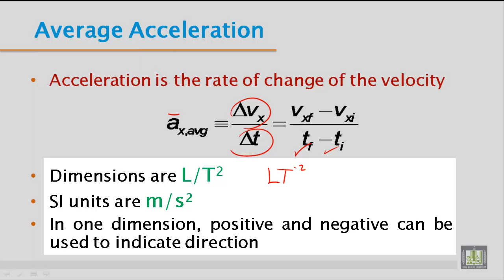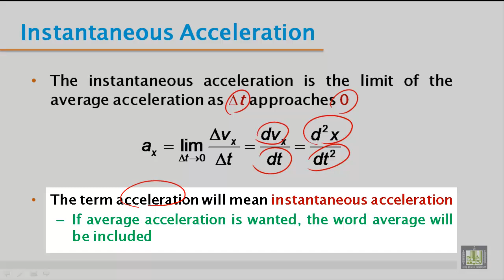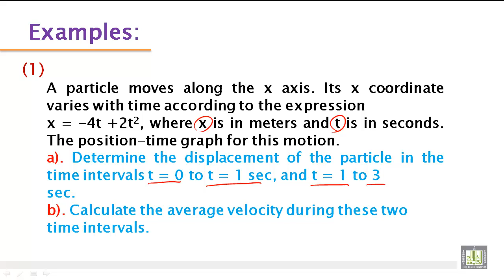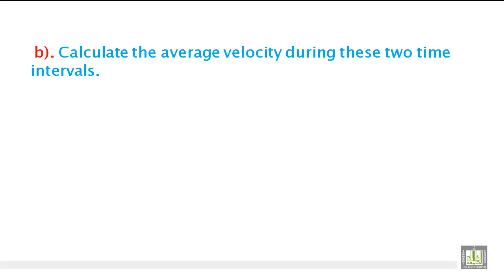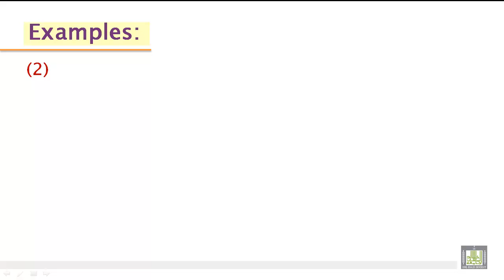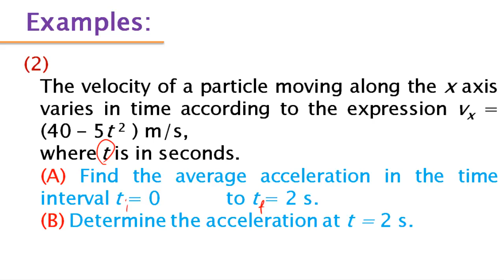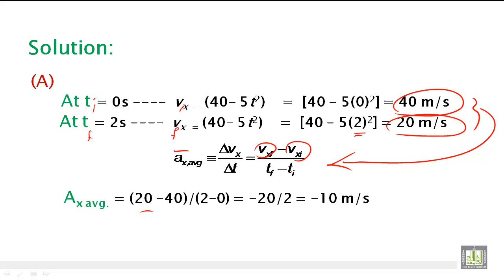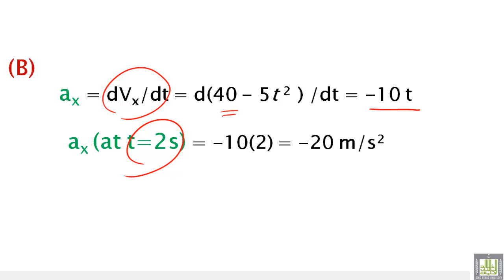Phys - Ch-3 : motion in one dimension 2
phys - 104
phys - 129
motion in one dimension 2